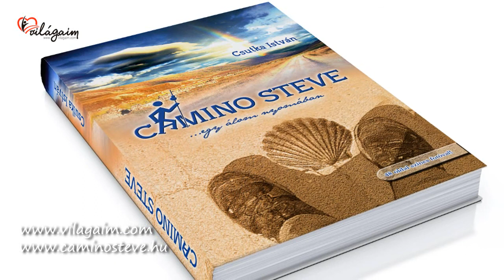Camino Steve, egy álom nyomában... 14. rész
A Camino Steve, egy álom nyomában című könyv története 19 részben, hogy lássátok is a helyszíneket és a személyeket, amelyekről és akikről írtam a könyvben és hogy még jobban átélhessétek a zarándokúton töltött napok hangulatát.

Happy and safe hiking! :)

Camino Steve